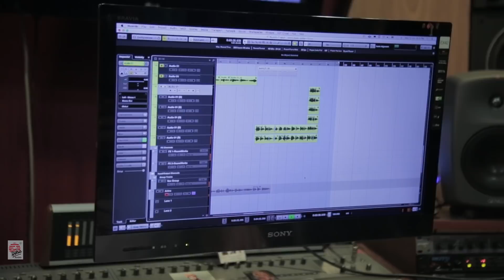Surer Michhil Making | World Music Day Song | Amit- Ishan | Ritam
SURER MICHHIL
World Music Day Song

Vocals: Iman, Lagnajita, Durnibar, Nikhita, Shovan, Ishan, Madhubanti, Sayani, Aritra, Ikkshita, Raja
Music Composed and Arranged by Amit – Ishan
Lyrics by Ritam
Guitar Designed by Raja Choudhury
Recorded by Goutam Basu at Studio Vibrations
Mixed and Mastered by Amit Chatterjee